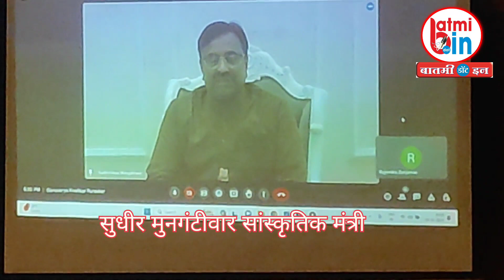कृष्णकुमार गोयल यांना प्रोग्रेसिव्ह एज्युकेशन सोसायटीचा गुरूवर्य शंकरराव कानिटकर पुरस्कार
प्रोग्रेसिव्ह एज्युकेशन सोसायटीचा गुरूवर्य शंकरराव कानिटकर पुरस्कार कृष्णकुमार गोयल यांना देण्यात आला